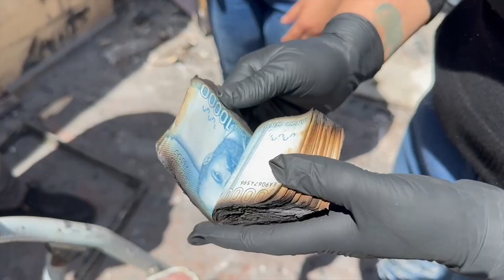Adulto mayor perdió $15 millones en un incendio, tras quemarse tarro donde se juntaba en dinero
Tras un incendio en una vivienda, Segundo Froilán Ruz, un adulto mayor en la comuna Curicó, sufrió la pérdida de quince millones de pesos, que tenía ahorrado en un tarro. En la población Santos Martínez del sector de Potrero Grande ocurrió la emergencia, hace dos semanas. Sin embargo, don Segundo no estaba en su casa cuando ocurrió el incendio. Luego que el incendio se controló, revisó la lata que estaba escondida en la casa. Y su hija tuvo que hacer el trámite para recuperar el dinero en el Banco Central.